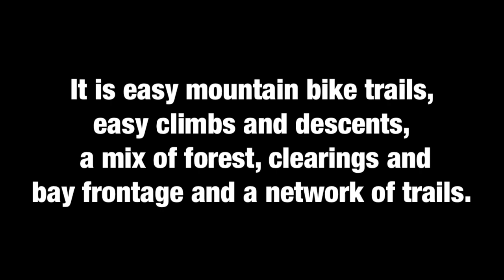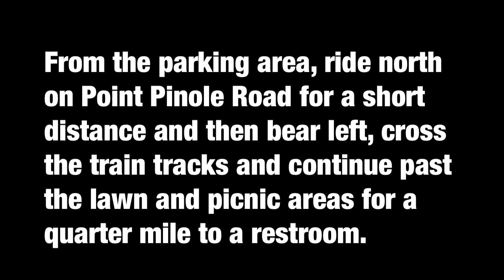Pinole Regional Seashore: Beautiful Trail Ride with our MTB Pinoy Siklistas in the US .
This lovely waterside park with its eucalyptus-shaded allées, rolling grasslands, and pretty bay views is the most enjoyable of all the parks that dot the shores of San Francisco Bay. It’s the only bayside park that has miles of shaded trails and a wide variety of scenery. And since it’s on a little peninsula away from major highways, once you walk in a little ways it’s remarkably quiet and peaceful.

The park has two entrances; both charge a $3 parking fee on weekends from April through October. Of the two, the new Atlas Road entrance is by far the more attractive and convenient, but the older Giant Highway entrance remains more popular.

Point Pinole had long been the site of a gunpowder and dynamite plant; the eucalyptus trees were planted to contain explosions, After the plant closed in 1960, NASA proposed to locate its Mission Control complex here. A few years later Bethlehem Steel began building a major steel mill on the site, but abandoned its plans due to increasing competetion from imported steel. Also of interest, the tracks for the Disneyland railroad came from Point Pinole, where they were at one time used to haul explosives.

The park has miles of flat, easy trails. The loop described here combines the park’s most scenic and enjoyable trails, the bayside trails around the edge of the point.